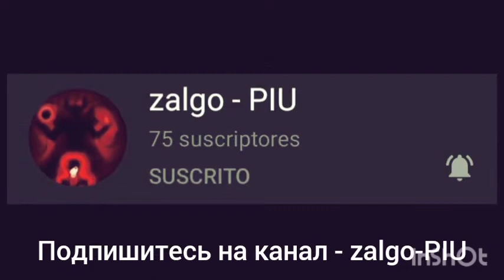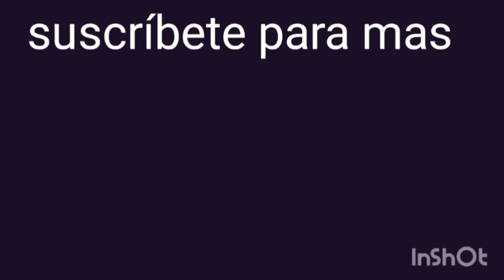Gorefield vs Patrick Z by zalgo-PIU 1949 rus sub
ПРЕДУПРЕЖДЕНИЕ, ЭТОМУ ВИДЕО СТАРЕТСЯ БОЛЕЕ 13 ИЛИ 12 ЛЕТ (или больше xd) ПРИЧИНА ДЛЯ ЗАКОНА COPPA YOUTUBE ИНАЧЕ БУДЕТ УДАЛЕНА ВИДЕО, так что наслаждайтесь видео
Creator: ZALGO-PIU
глава 12
Теги игнорировать